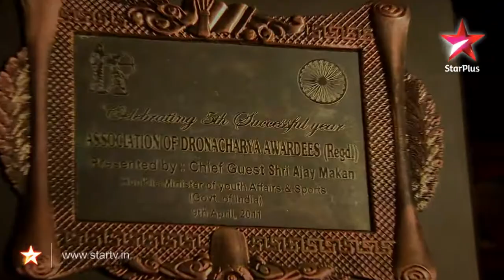Sangram Singh - Survivor India Contestant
Unbeaten winner of the Delhi Wrestling Championship from 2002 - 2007, Sangram Singh has many awards to his name. They include 2 gold medals in CWG, Arjuna Award and Rajiv Gandhi Award and Best Pro Wrestler of the world 2009. Coming from a modest family in Haryana, his journey of suffering from severe arthritis, towards becoming a star wrestler is touching. Not one to be beaten down easily, Sangram is more than your average local boy. The simple minded Sangram is popular in Haryana.